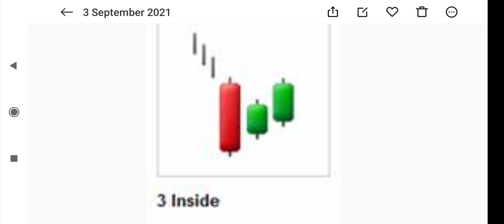bullish candlestick pattern stocks intraday trading beginner stocks